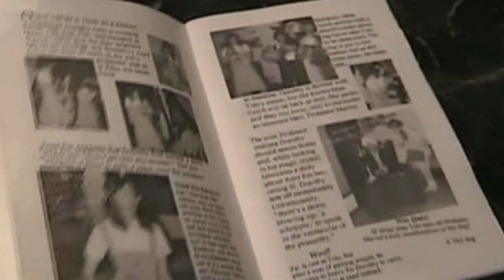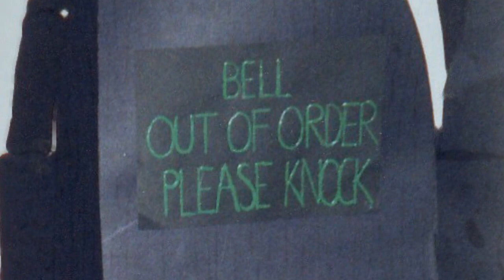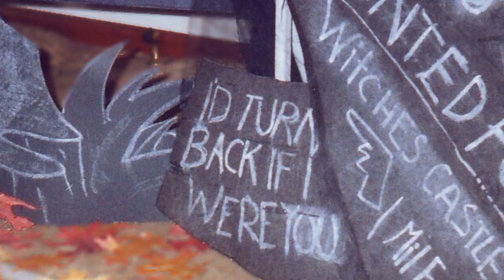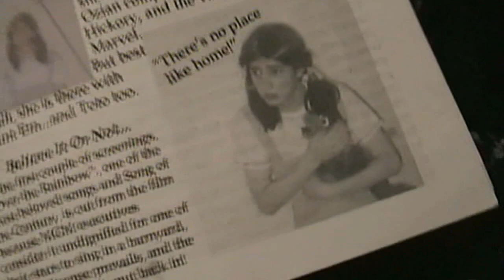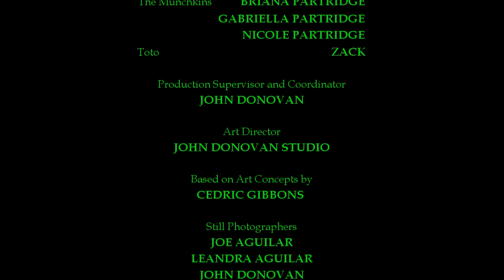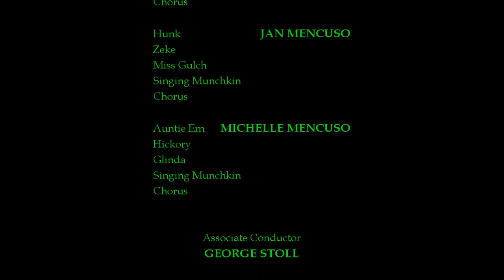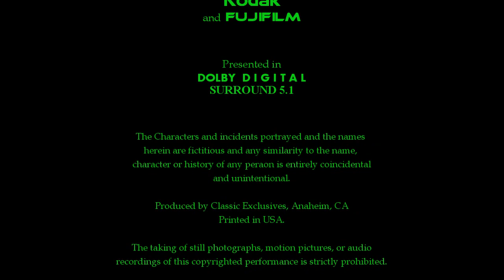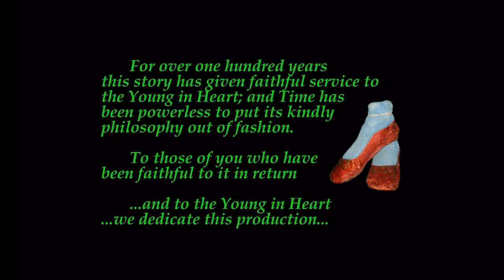The Wizard of Oz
June 21, 2003 - The Wizard of Oz premieres at 21:00.

And yes- it was a Drag Queen/King performance!